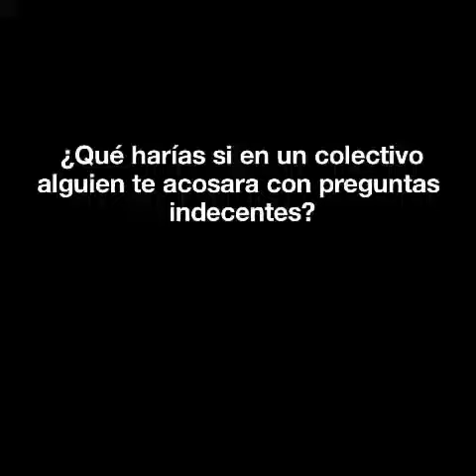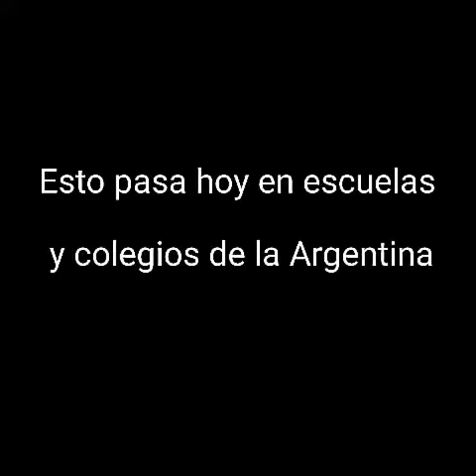LA NUEVA POLÍTICA PROGRE?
PRACTICANDO CON NTROS HIJOS